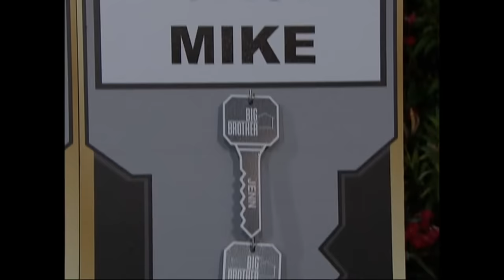5 Big Brother Winners that were Almost Evicted in Week 1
Every Big Brother player's dream is to make it to the end and win the game. But, before you can get there, you need to make it past week 1. Here are 5 Big Brother winners that almost didn't.

CHAPTERS:
00:00 Week 1
01:26 Three Honorable Mentions
03:41 Josh Martinez - BB19
05:32 Josh Martinez... again!
06:27 Ian Terry - BB14
08:50 Adam Jasinski - BB9
12:32 Taylor Hale - BB24
16:03 Ending
16:40 I've heard that one before